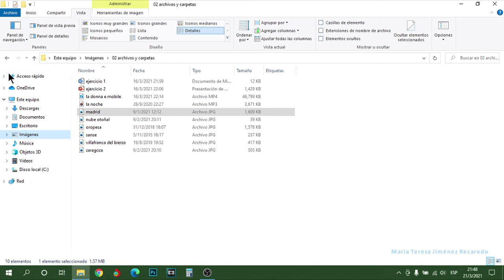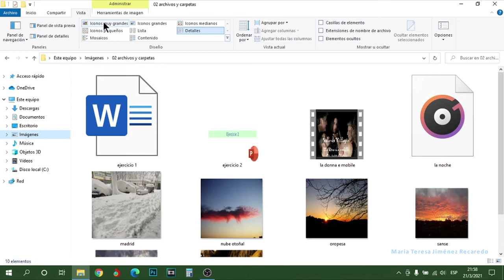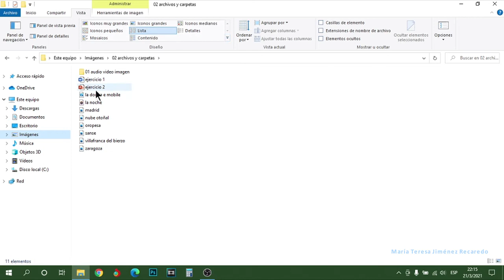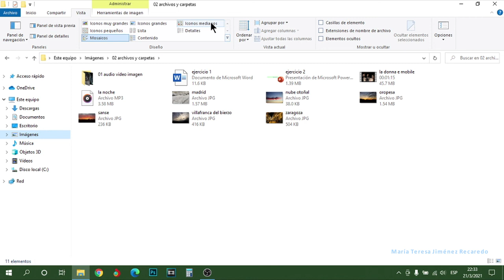La ficha vista del explorador de archivos